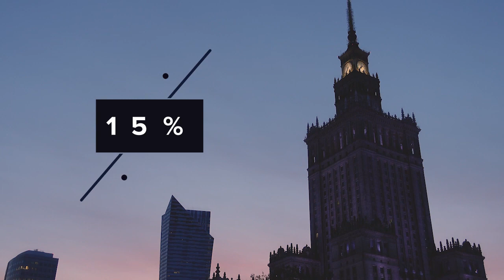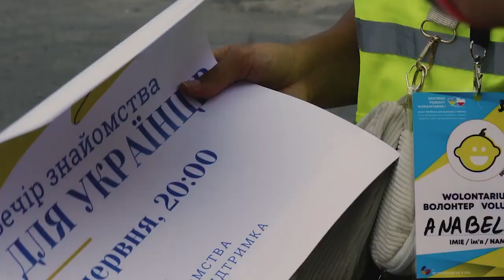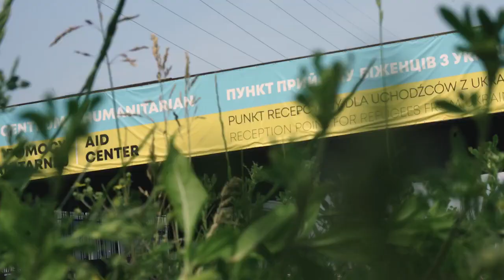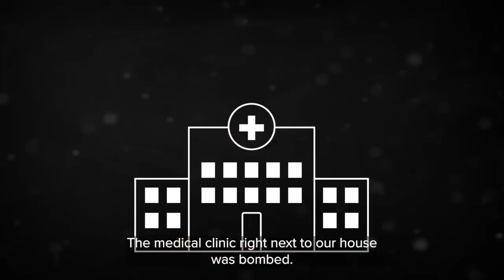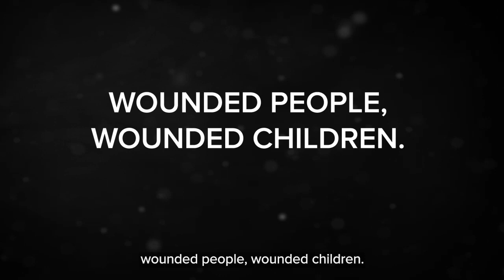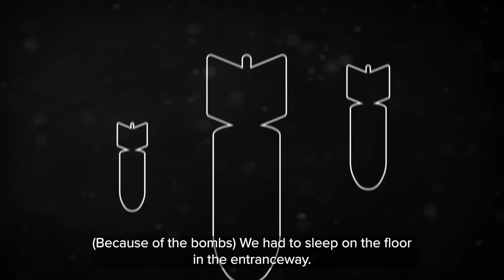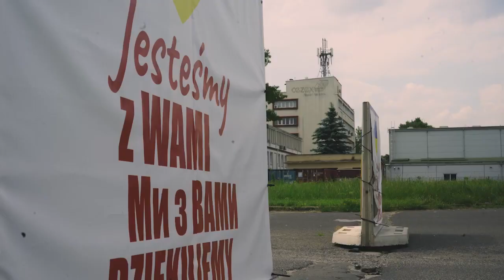Protection Crisis, The Cities and Online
Q3, SOLO GENERAL, Investigative/In-Depth
1st Place, Breanna Molloy, KXXV, Waco, Protection Crisis, The Cities and Online